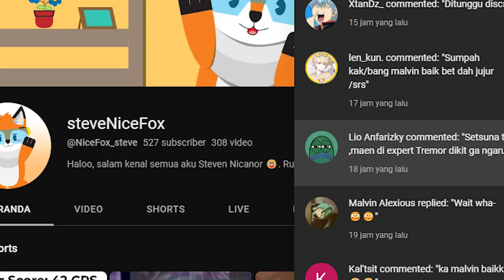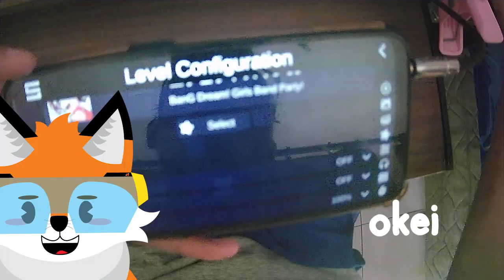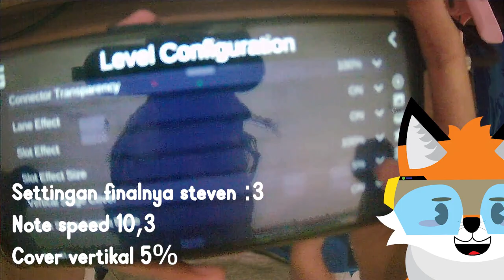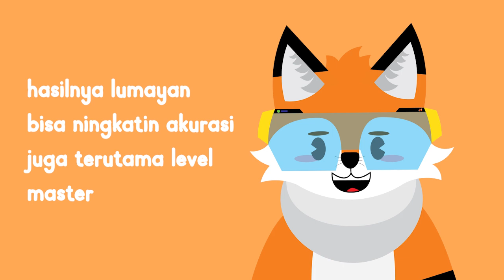Out of spec ⌈Sonolus BangDream! Indonesia⌋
Hyperspeed 11,0 di BangDream! itu sebenarnya bukan mimpi buruk. Ya terbatas buat yang udah terbiasa dengan mekanismenya dan ngerasa "ohh ini terlalu lambat". Buat aku pribadi sebenarnya juga bukan mimpi buruk, tapi karena aku juga gampang panik dan mekanismenya kurang pas (yah maklumin aku asalnya Project Sekai) jadinya performaku turun drastis.

Video ini juga video pertama yang pakai voice ku. Namun ini bukan voice real-time melainkan dubbing aja. Aku minta maaf banget kalou agak belepotan kalimatnya 🙏. Aku bakal terus kembangkan kemampuan berbicaraku lebih lagi.

Anyways buat collab terbaru, ditunggu ya teman² 🦊👍

(Kalau kalian sadar aku udah face reveal loh :3 tapi ndak langsung. Klu nya perhatiin aja detail videonya)

🎮 Game yang dimainin 🕹️
Sonolus (BangDream!)

🙏 Makasih banyak banget loh ✨
@sugengmulyadi7334  → aku penasaran speed 11,0 real expert di BangDream itu gimana wkwk. Makasih ya udah mengingatkan.